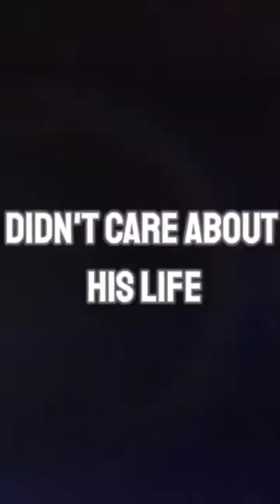Iron man love 3000 #